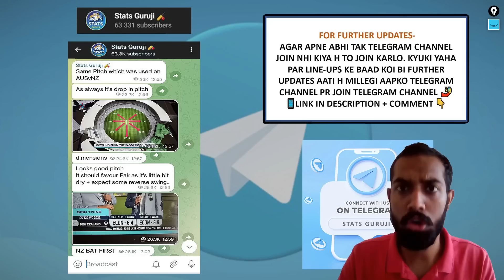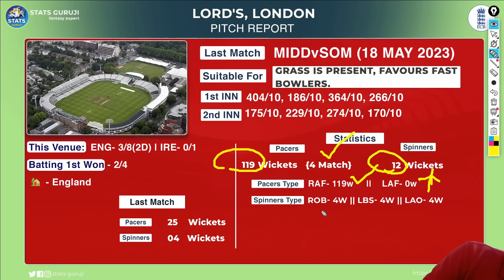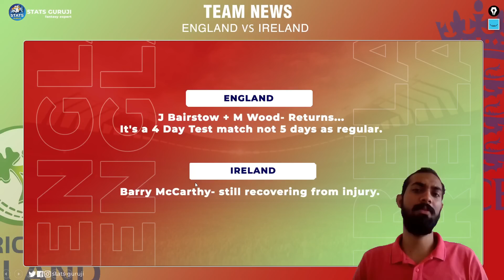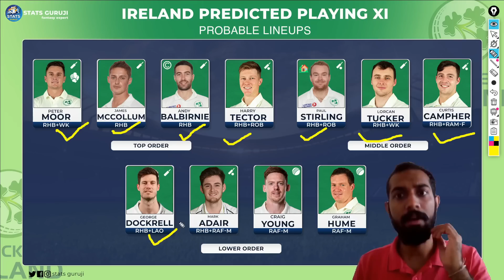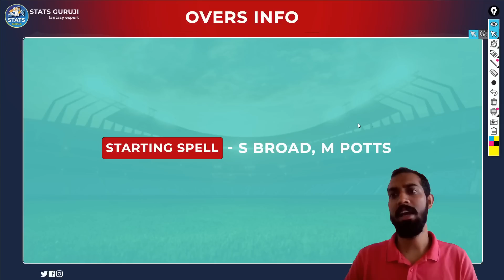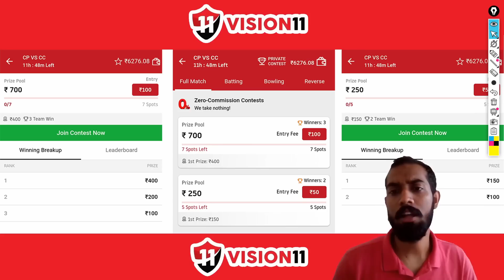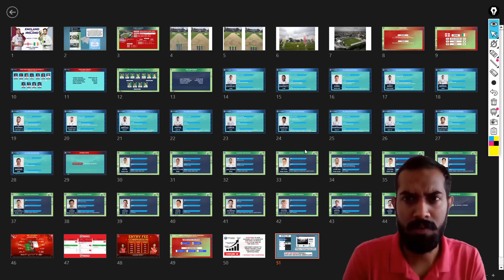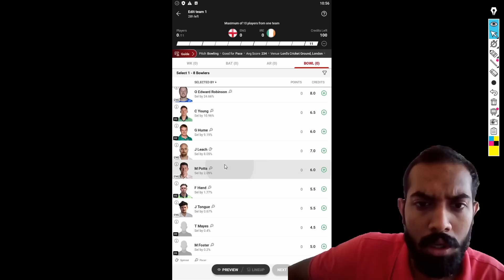ENG vs IRE 1st Test 2023, ENG vs IRE Test Dream11 Prediction, England vs Ireland 1st Test Dream11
ENG vs IRE Report
ENG vs IRE Pitch Report
Lord's, London
Lord's, London Report
Lord's Report
London Pitch Report
ENG vs IRE dream11 team today
ENG vs IRE today match prediction
ENG vs IRE 2023
ENG vs IRE 2023 highlights
ENG vs IRE highlights
ENG vs IRE dream11 analysis
ENG vs IRE best dream11 team
ENG vs IRE dream11 team prediction
ENG vs IRE 2023 Playing 11
ENG vs IRE 1st Test playing 11 2022
ENG vs IRE playing 11
ENG vs IRE Test Match Prediction
ENG vs IRE 2nd Test Match Preview & Analysis
ENG vs IRE head to head
ENG vs IRE live score
ENG vs IRE live match
ENG vs IRE 1st Test 2023
ENG vs IRE Test Dream11 Team
ENG vs IRE 2nd Test Prediction
ENG vs IRE 2nd Test playing 11
ENG vs IRE dream11 best team
ENG vs IRE dream11 prediction
ENG vs IRE match prediction
ENG vs IRE Live
England vs Ireland
England vs Ireland Test Match
England vs Ireland 2023
England vs Ireland dream11
England vs Ireland 2nd Test Match
England vs Ireland Live Stream
England vs Ireland Live Streaming
England vs Ireland Head To Head
England vs Ireland Match Prediction
England vs Ireland Dream11 Prediction
Stats Guruji

1. This analysis is based on my

2. Dream11 takes great care to comply with all central and state legislation in India to ensure that  users are fully protected. Every contest on  platform is carefully designed to comply with applicable statutes and regulations in India.